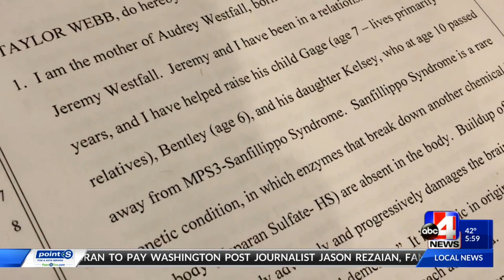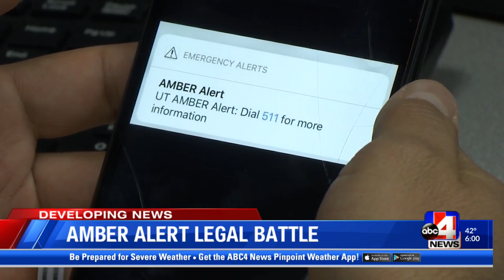Clinton Police keeps Amber Alert in place despite mother claiming legal guardianship (6 p.m.)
Clinton Police say Wednesday's Amber Alert is still in place even though the missing baby's mother and the one who took her claims she has legal guardianship. ABC4's Rosie Nguyen explains where the custody debate gets messy and why investigators are still looking for her.